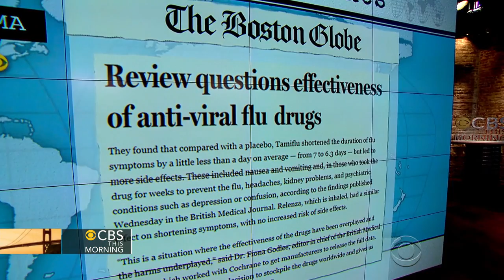Headlines: Bank of America to refund customers $772 million for illegal credit card practices